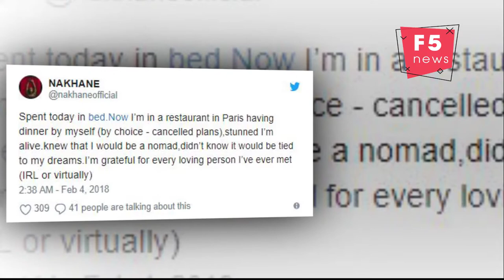Nakhane Touré: I knew I would be a nomad. I didn't know it would be tied to my dreams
Actor Nakhane Touré recently celebrated his 30th birthday and did some major reflection. He has just moved to London and said he has decided to drop the "Touré".
Proper isiXhosa - Zenakhane. Build each other up. I fucking love my name. That’s why I don’t need Touré anymore."